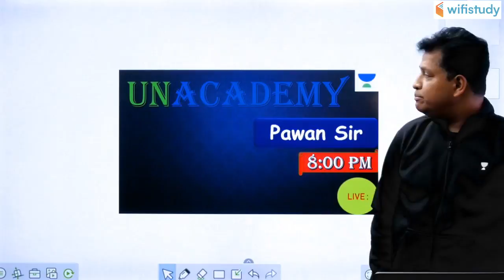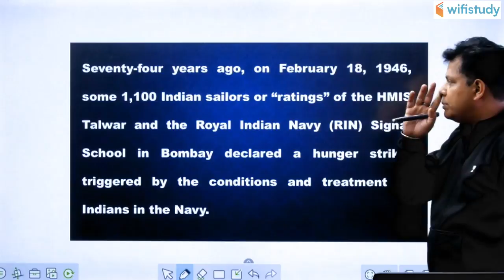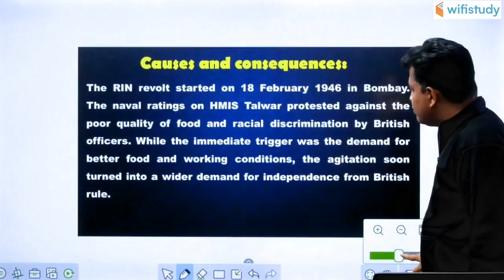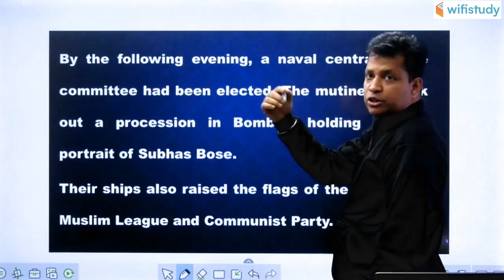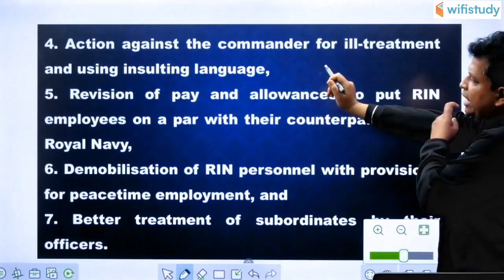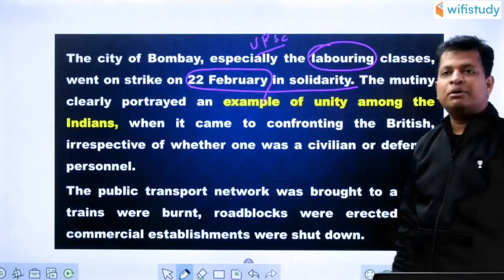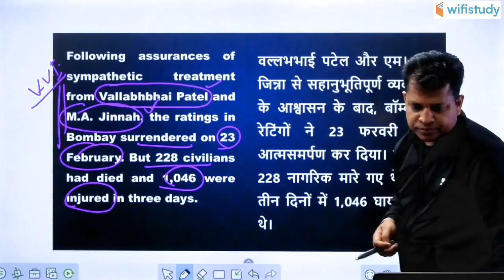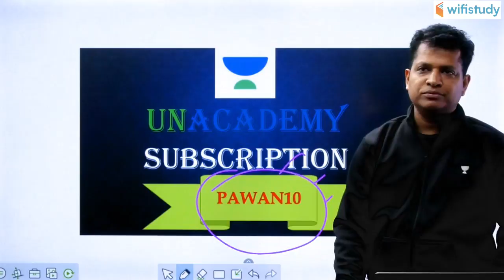Royal Indian Navy (RIN) Mutiny 1946 | Revisiting the 1946 Royal Indian Navy Mutiny | IAS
1946 Naval Mutiny: When Indian Sailors Rose in Revolt against the Raj

The 1946 naval mutiny came at a time when the Indian nationalist sentiment had reached fever pitch across the country. The Royal Indian Navy mutiny was arguably the single most important event in convincing the British government that it could no longer hold on to India.

Seventy-four years ago on this date, on February 18, 1946, some 1,100 Indian sailors or “ratings” of the HMIS Talwar and the Royal Indian Navy (RIN) Signal School in Bombay declared a hunger strike, triggered by the conditions and treatment of Indians in the Navy. A “slow down” the strike was also called, which meant that the ratings would carry out their duties slowly.

Infuriated, the commander of HMIS Talwar, F M King, reportedly addressed the naval ratings as “sons of coolies and bitches”, which inflamed the situation further.

1. One Subscription, Unlimited Access
2. Learn from your favourite teacher
3. Real time interaction with teacher
4. You can ask doubts in live class
5. Limited students
6. Download the videos & watch offline

✿ UPSC CSE 2020 Special Daily Questionnaire Series:
05:00 AM - Daily Current Affairs Questions by Sumit Sir
06:00 AM - Daily Polity Questions by Pawan Sir

✿ UPSC CSE 2020 Morning Shows:
08:00 AM - Current Affairs Show by Sumit Sir
09:00 AM - The Hindu Editorial by Ashirwad Sir

✿ UPSC CSE 2020 Target:
11:00 AM - Geography by Sumit Sir
12:00 AM - NCERT Solutions by Neeraj Sir
04:00 PM - Polity by Pawan Sir